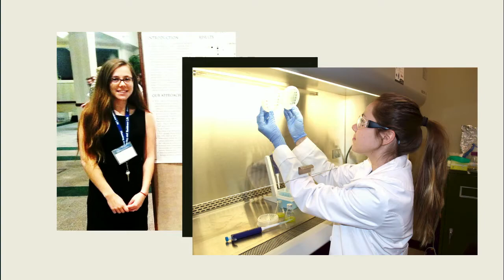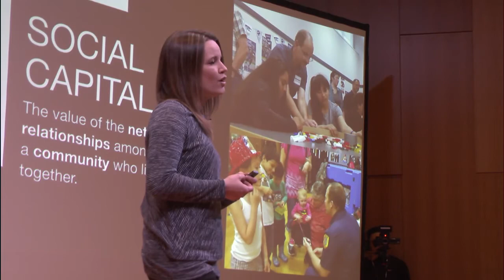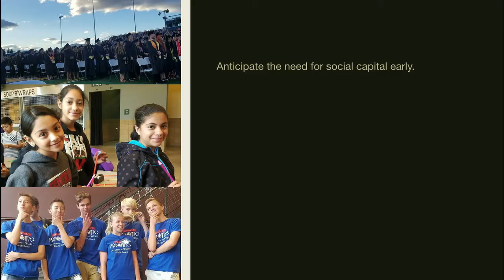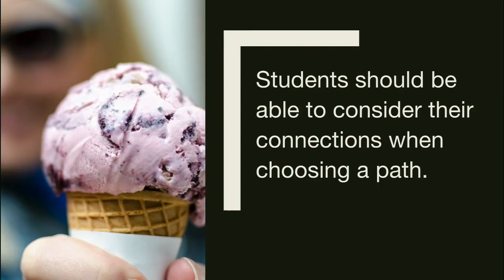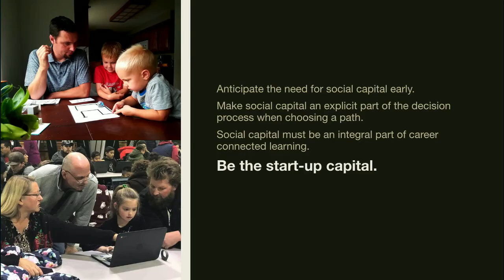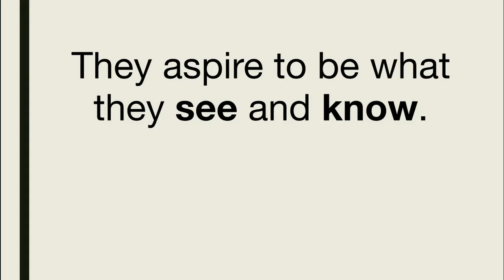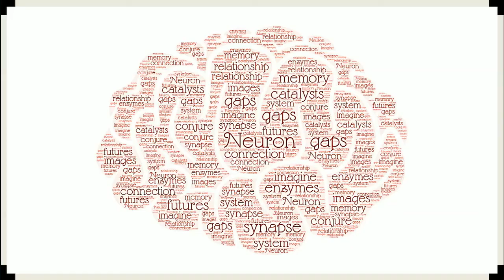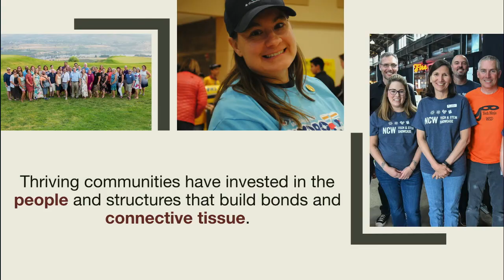The Transformative Power of Connection | Sue Kane | TEDxWenatcheeED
Connectional Intelligence is the key to success for students and communities. Dr. Sue Kane earned a Bachelor’s Degree in Molecular Biology from the University of Colorado and a PhD in Biological Sciences and Infectious Disease from South Dakota State University.
Sue is married to an incredible STEM educator, Travis, and is mom to two sons, Wyatt, 6 and Collin, 2.
Dr. Kane has been teaching and mentoring undergraduate research in Wenatchee since 2011 and through the North Central Education Service District, Dr. Kane serves as the Co-Director of the Apple STEM Network, a public private partnership that supports educators and youth in North Central Washington. Her Co-Director, Jenny Rojanasthien, has called her “a champion for underserved students who pushes to find ways to meet students where they are at and help them navigate the challenges they face.” Friend, and mentor, Dr. Gene Sharratt describes Sue as “a highly respected regional and statewide STEM leader, consummate learner, visionary educator. and champion for all students.” This talk was given at a TEDx event using the TED conference format but independently organized by a local community.